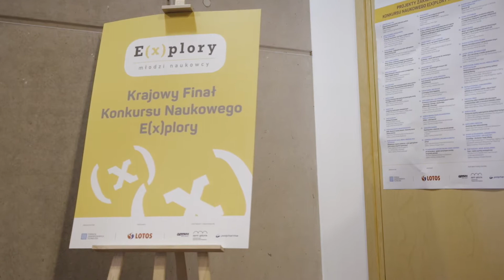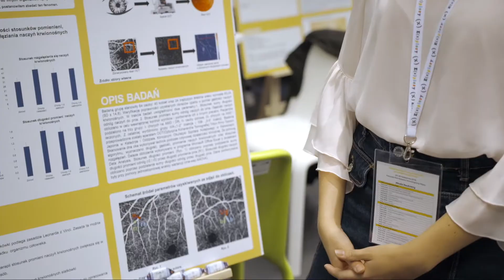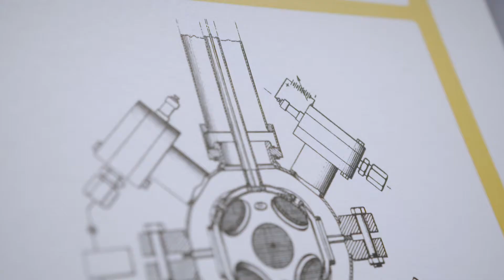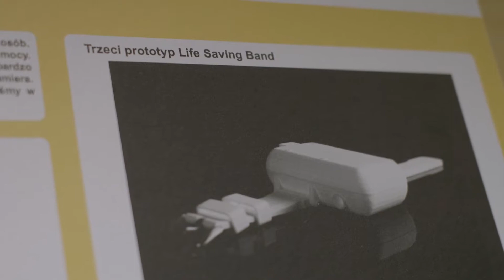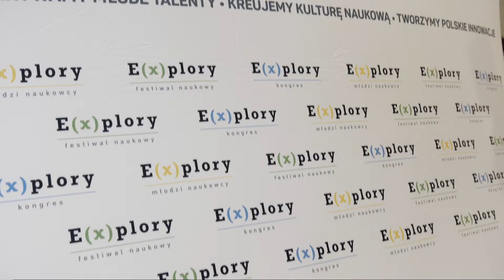Dawid Myśliwiec na Gdynia E(x)plory Week 2018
Dawid Myśliwiec (Uwaga Naukowy Bełkot) podczas Gdynia E(x)plory Week 2018 wybrał się na finał Konkursu Naukowego E(x)plory. Kogo tam spotkał? O czym rozmawiał? Zobaczcie sami!